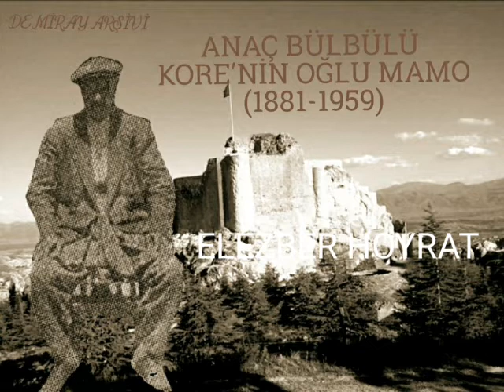Elezber Hoyrat Mehmet Akar ( Kore'nin oğlu Mamo) (1881-1959)